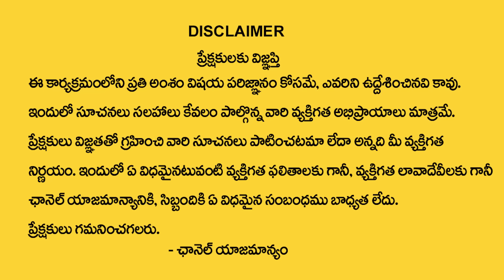Anantha Latest Money Mantra 2.O - 580 | The Power of Meditation | Money Management | Money Coach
Watch ►Anantha Latest Money Mantra 2.O - 580 | The Power of Meditation | Money Management | Money Coach